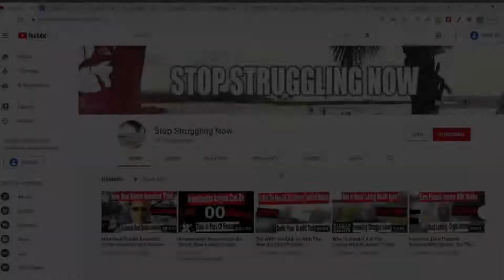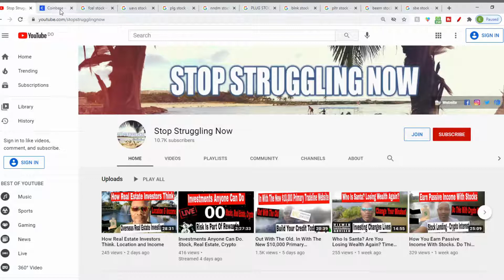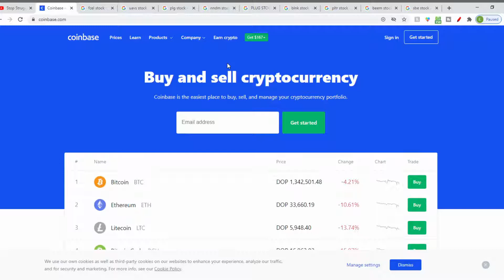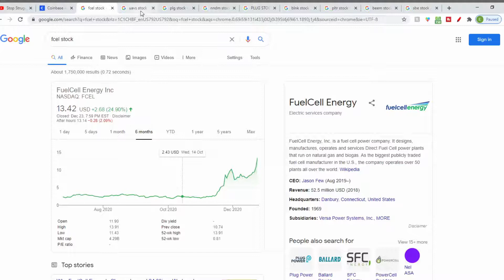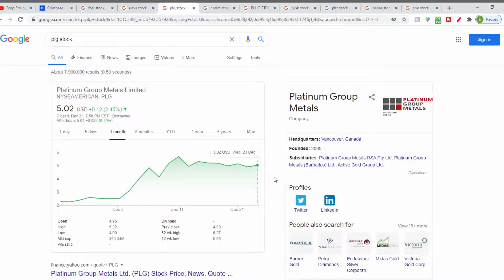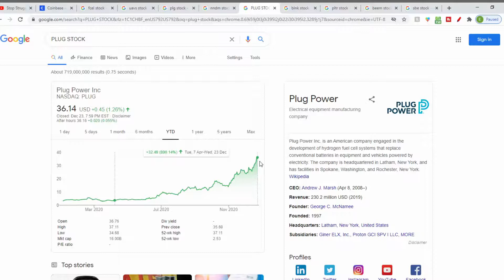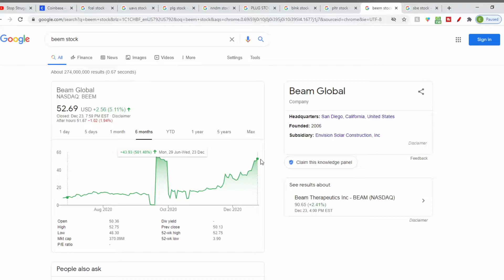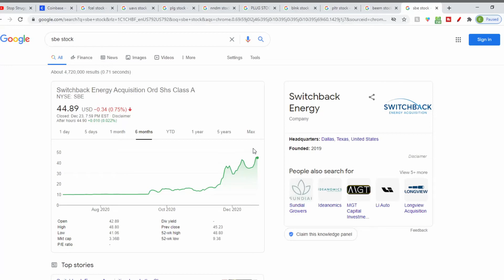Do You Pay Attention To Your Investments? Why Throw Valuable Money Away?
Do You Pay Attention To Your Investments? Why Throw Valuable Money Away. Wealth given away! Sometimes you have to think of your future.

💥Webull - Free Stock when using the link here to open an account.  When you make $100 deposit or more. If you want to trade, why not trade commission-free on Webull. Check their free charting tools and market data, Use my link and receive a free stock worth $2.50 - $250.